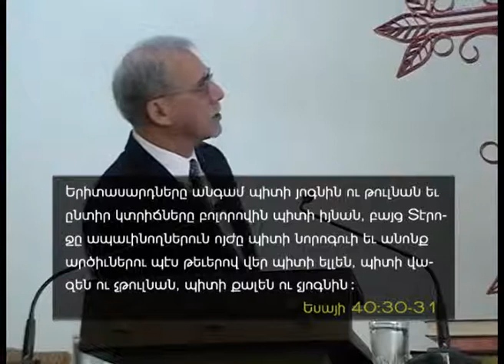The benefit of life's unpleasant surprises - A.E.B.C. of Beirut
Delivered on Sunday morning, May 18, 2014
Title : Կեանքի անհաճոյ անակնկալներու օգուտը
Speaker : John Sagherian